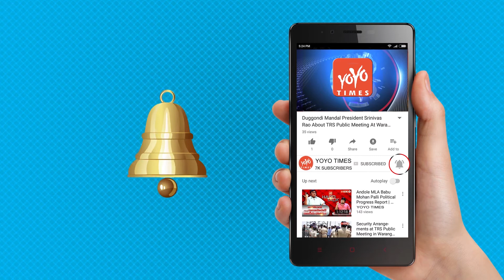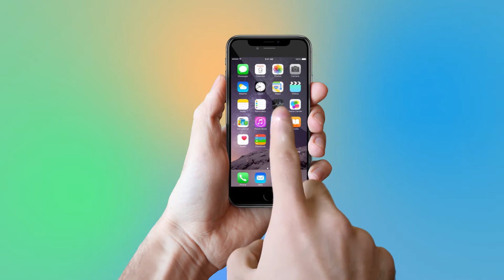Sunny Leone To Be Seen With Malayalam Superstar Mammootty's YSR Biopic Yatra.| YOYO Times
Bollywood stunner Sunny Leone recently shot for an item number in South superstar Mammootty-starrer upcoming Malayalam film Madhura Raja and a photo of the diva with Mammootty has gone viral on social media. Sunny Leone, after bagging a Tamil film will soon be making her debut in Mollywood industry also. Yes, the Baby Doll of Bollywood will be seen performing an item number in South superstar Mammootty-starrer Madhura Raja. Sunny Leone will be seen shaking a leg with Malayalam superstar Mammootty. A photo of the Bollywood diva with Mammootty was shared by one of her fan pages and the picture has taken over social media. Sunny Leone in a sexy golden shimmery dress while Mammootty looks dapper in a mundu. The photo is from the sets of upcoming Malayalam film Madhura Raja. Sunny Leone, who has featured in a number of hit Bollywood item numbers and films will also be seen playing the lead role in upcoming Tamil film Veeramahadevi and she has been shooting for the film for a while now.